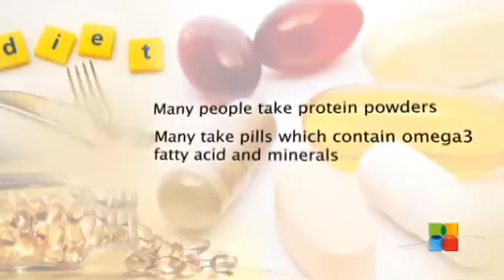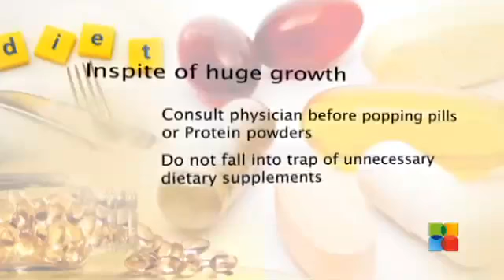What are Dietary Supplements